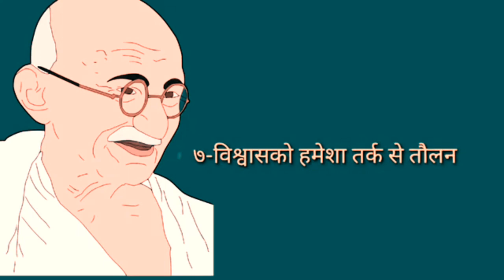Gandhi Jayanti 2020 ll 2 October Matatma Gandhi Jayanti 2020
'xxx

follow on me Instagram- lucknowimadhu